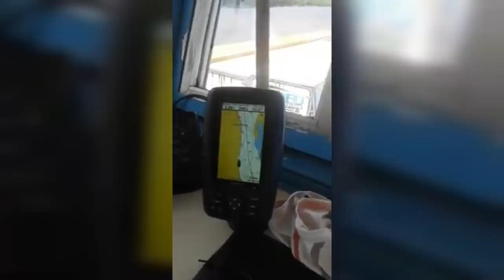Balsa de Manaus, Sete dias em cima da balsa. Diario de bordo de um caminhoneiro